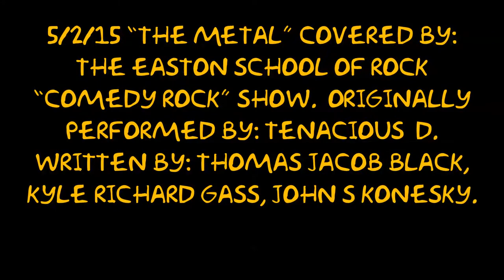5/2/15 “The Metal” The Easton School of Rock “Comedy Rock” Show.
5/2/15 “The Metal” Covered By: The Easton School of Rock “Comedy Rock” Show.  Originally performed by: Tenacious D. Written by: Thomas Jacob Black, Kyle Richard Gass, John S Konesky.